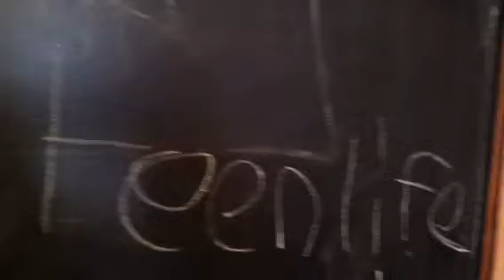Lps my teen life part 1